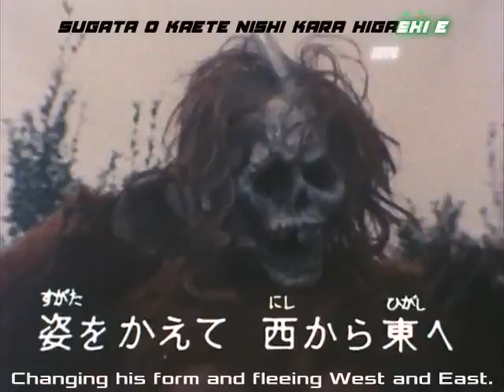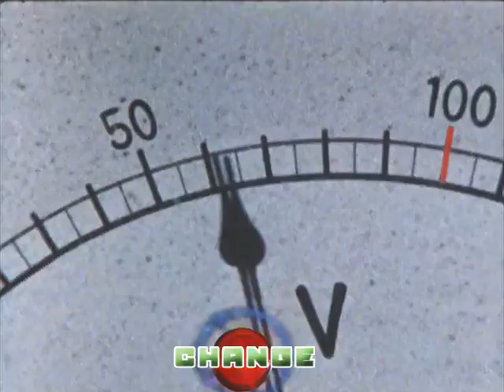Go Greenman 40 (English sub)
all rights to Toho

sorry it took me so long to upload guys